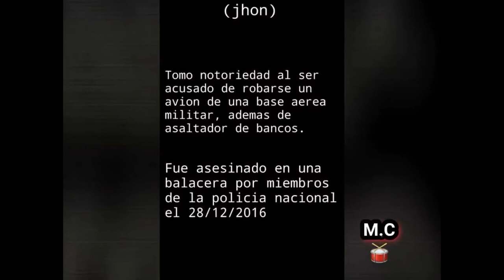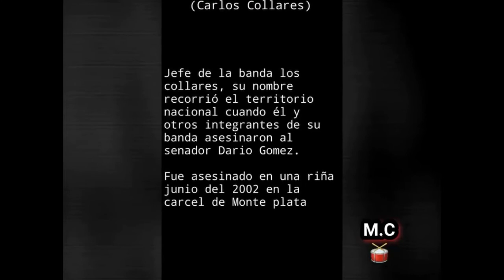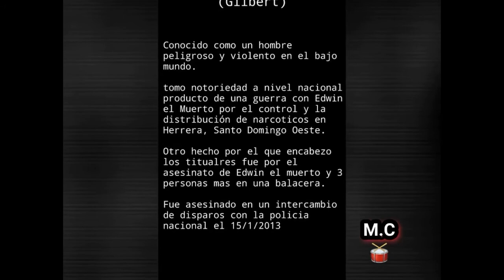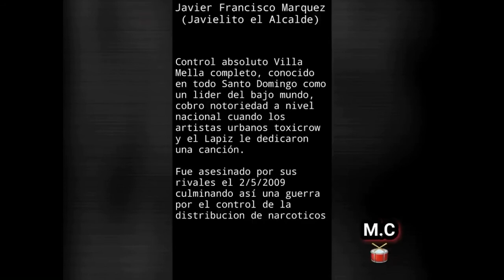Top de los delincuentes😳 más peligrosos 😬😳 en su momento en República Dominicana parte ( 1)